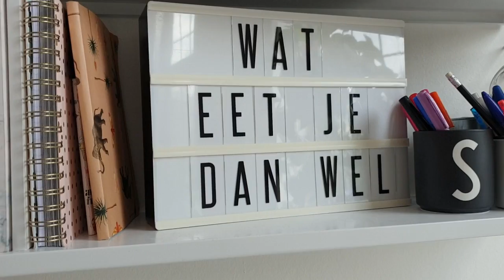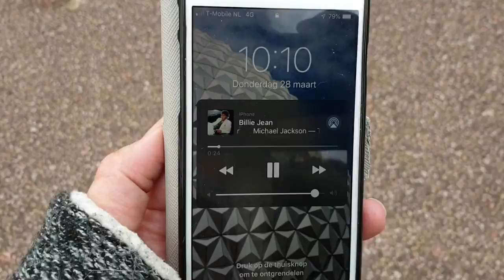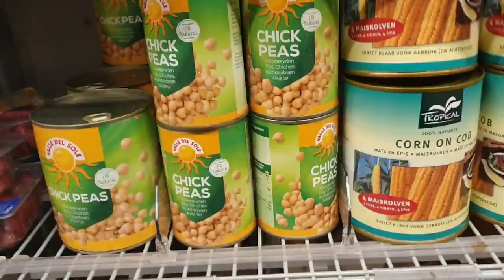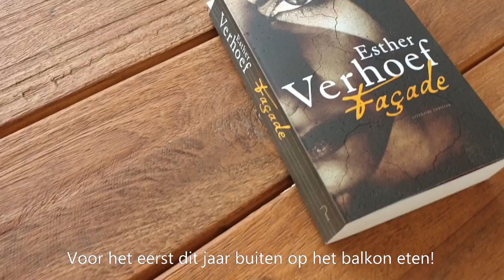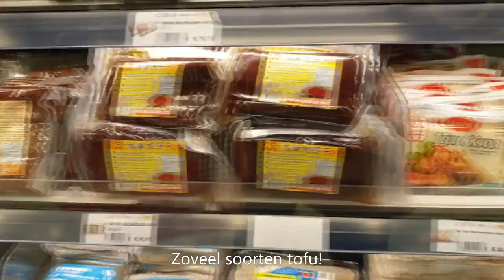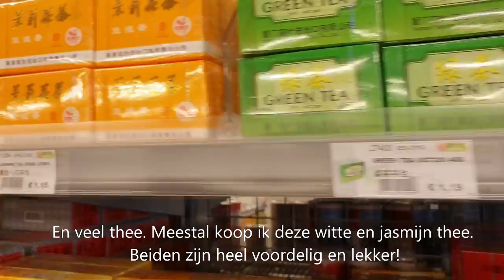Wat eet je dan wel - Vlog #1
Welkom op mijn YouTube kanaal! Mijn naam is Suzanne en via wateetjedanwel.nl laat ik zien wat ik als veganist zoal eet en drink. Ook schrijf ik over andere onderwerpen waaronder beauty en lifestyle.

Samenwerken?

Postadres
Wat eet je dan wel
Postbus 21672
3001 AR Rotterdam

English Breakfast by Jobii
Heartbreaker by Gloria Tells
Violet Breeze by Giants' Nest